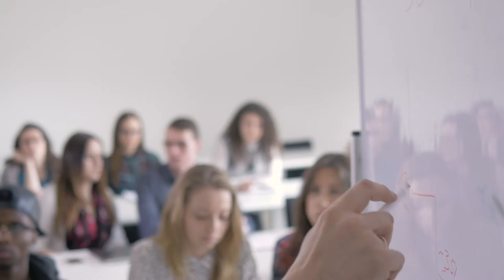Helping You Create Change | Chris Shea | Lifesjourney Life Coaching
Chris Shea explains how explains his approach at Lifesjourney Life Coaching helps create change.

Lifesjourney Life Coaching, LLC
22530 Washington St